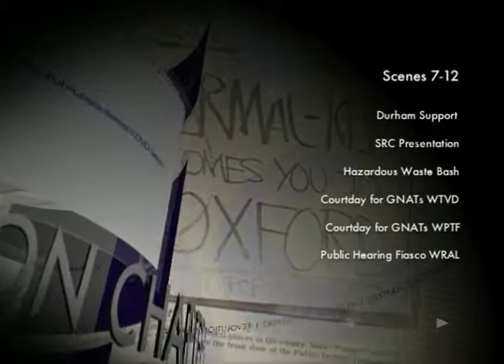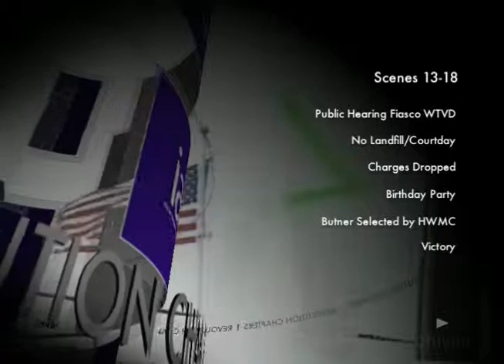DVD Menu Samples #2 Broadcast News Stories 2/2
DVD chapter menus for the Incinerator Archives Project (Special archived DVD series.)
Edited and authored by Mike Arnold.